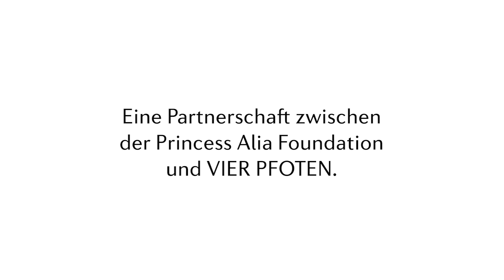Sukkar und Loz | VIER PFOTEN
Erinnert ihr euch an die beiden Bären, die wir 2017 aus einem zerstörten Zoo in Aleppo gerettet haben?
Dank liebevoller Pflege unter artgemäßen Haltungsbedingungen konnten sich 🐻Sukkar und Loz🐻 von ihrer schrecklichen Vergangenheit erholen. Im Al Ma'wa for Nature and Wildlife  Tierschutzzentrum in Jordanien, das von der Princess Alia Foundation in Partnerschaft mit VIER PFOTEN betrieben wird, wurden die beiden Bären erfolgreich sozialisiert. Jetzt teilen sie sich ein Gehege und haben eine großartige Beziehung zueinander entwickelt. Sie genießen die Zeit zu zweit und können vom gemeinsamen Spielen und Toben gar nicht genug bekommen! 🧡